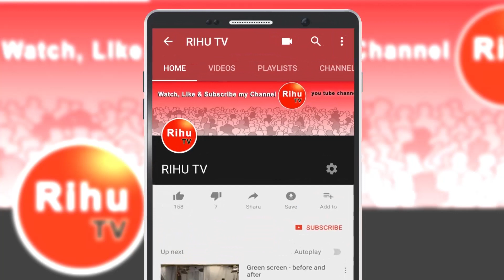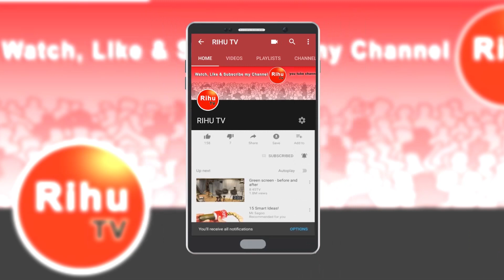Ajira Rasifala || Odia Rasifala || ଆଜିର ରାଶିଫଳ || 11 January 2020 || Rasiphala || Horoscope Today